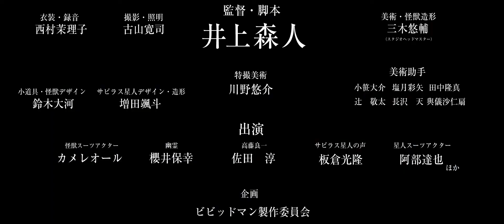Dullahan Monster and The Long Night of Spiritual Darkness.(30 seconds Trailer)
第11回全国自主怪獣映画選手権　最優秀賞受賞作品

・あらすじ
その怪獣には首が無かった。いや、自らの首を引きながら夜の街を往くのだ。男は語る。怪獣は、彼に復讐する為に甦ったのだと。鍵を握るは忌まわしき地球侵略の記憶。怪獣はなぜ現れたのか、なぜ首を引きずるのか—。真実が明かされた時、運命は狂っていた。

・作品解説
怪獣映画に推理小説の要素を組み込んだ異色の作品。武蔵野美術大学のサークルであるビビッドマン製作委員会が３年の時をかけて培った技術で描かれる特撮、個性豊かな登場人物たちの小気味良い掛け合い、そして伏線が絡み合い衝撃の結末を迎える物語…。
第11回全国自主怪獣映画選手権にて最優秀賞を受賞した、本格ミステリー怪獣映画が今ここに。